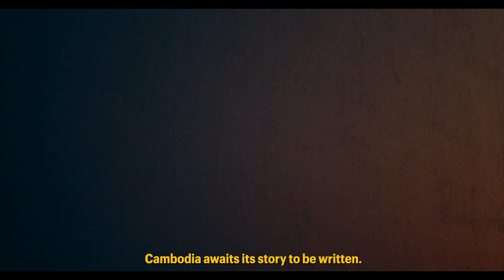FUTURE KHMER by Jeremy Ruvier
"FONKi, an artist of Cambodian origin, dreams of transforming our vision of this country in the making. Like a blank page of a virgin manuscript, Cambodia awaits for its story to be written. With indelible ink, FONKi tattoos the city and reminds us of the legends that have shaped this land. Cambodia, wounded by a tragic past, looks forward and changes at a frantic pace, driven by a youth brimming with creativity. Together, they reinvent their culture, the Khmer culture of the future. In May 2023, Phnom Penh will never be the same again. A new piece is added to the Fonkiworld structure: a proud and powerful god stands at the entrance of the capital. But this is only the beginning. The Cambodian youth is ready to surprise, dazzle, inspire, and build the Khmer culture of tomorrow. Beloved Cambodia, you are in good hands."

For the past 15 years, I have been visiting Cambodia, and during this time, I have witnessed a cultural renaissance taking place. The youth of Cambodia is now stronger than ever, and my time spent with FONKi has made me realize just how interested and passionate the artists of Phnom Penh truly are. They are actively constructing something new and refreshing, using mediums such as music, photography, and painting to share with the world what makes Cambodian culture so unique—an organic evolution of Khmer art.

With this film, my intention was to blend the pure symbolism of Khmer traditions, such as traditional tattoos, masks, dance, and religion, with their modern equivalents—street art, hip hop, and photography. To achieve this, I sampled three old songs from Chum Kem and remixed them into a modern composition, incorporating edgy influences like trap and electronic music. Additionally, I embarked on a journey to both Siem Reap, where the old Khmer culture thrives, and Phnom Penh, where I met individuals and explored places that beautifully illustrate the connections between the present and the past. What you see on the screen is the culmination of this extraordinary journey. - Jeremy Rubier